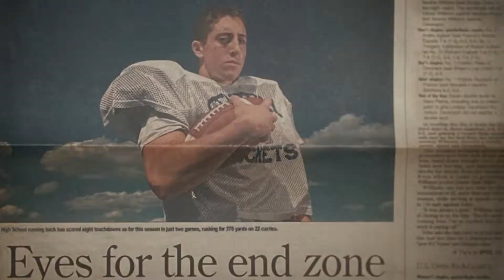Pepsi l One Day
See the documentary that critics and NFL fans alike can’t stop calling “relatable.” Pepsi. Made for football… watching.